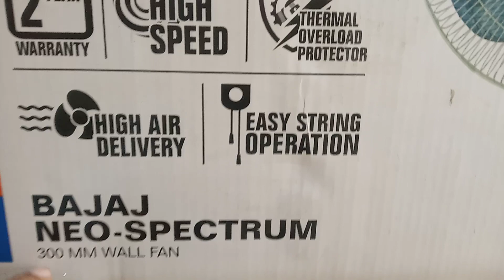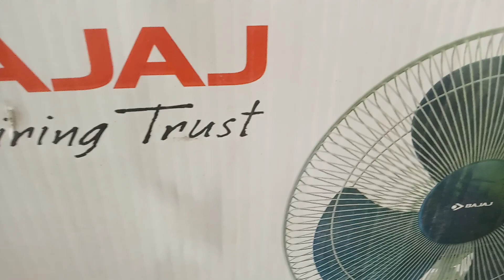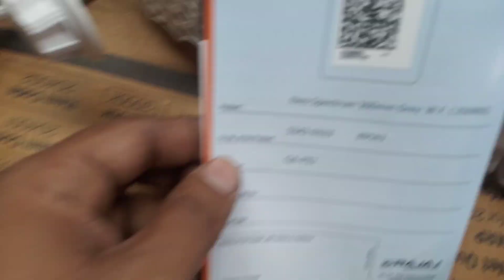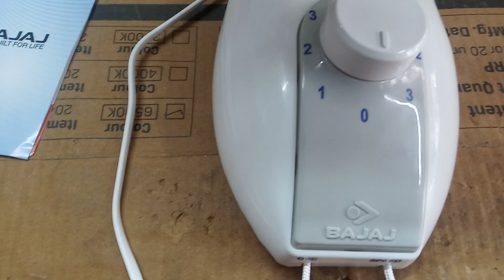Bajaj wall fan Neo Spectrum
🙋‍♂For Help and Support us use Amazon anything buy link 🙏

bajaj Neo Spectrum buy link
300mm

Acrylic Blade High Performance : Consistent air delivery and zero warp from air pressure - even over time
Remote Control : Provides convenience with a regulator-free operation
Silent Operation : High Efficiency minus the air cutting sound
Timer : Set timer, power and speed
Sweep : 400mm, Power : 59w, Air delivery : 75CMM, rpm : 1380